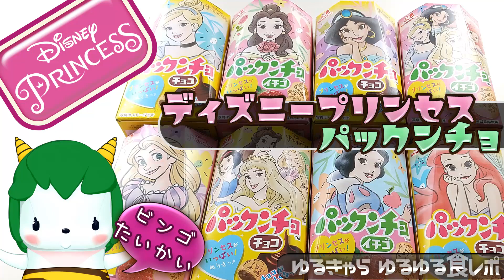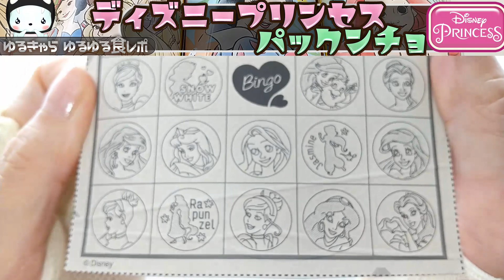ディズニープリンセスのパックンチョ、全8種でビンゴ埋め立てしましたー[Disney] [字幕あり] [ゆるキャラ] [食レポ]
キャラクター食品、食玩、ガシャポン、グッズなど、食べたり集めたりしていきまーす。かわいいキャラクターが中心です。

くまプップのアンリアルエンジン勉強チャンネルはこちら

ディズニープリンセスのパックンチョだよー

ディズニープリンセスのパックンチョのHPはここだよ